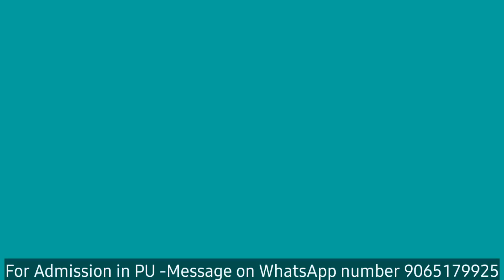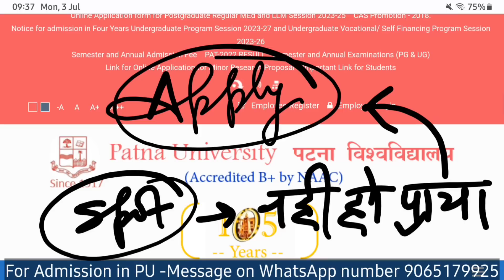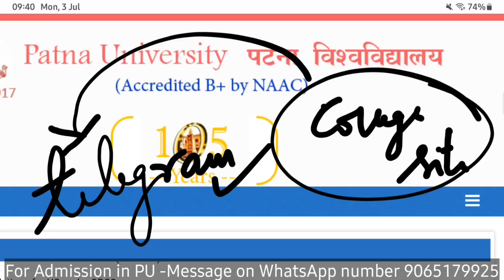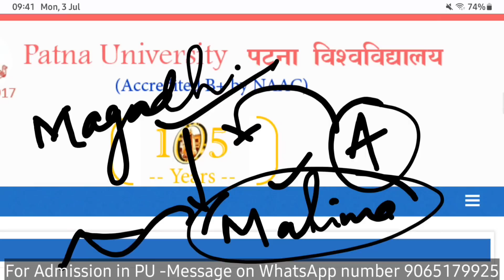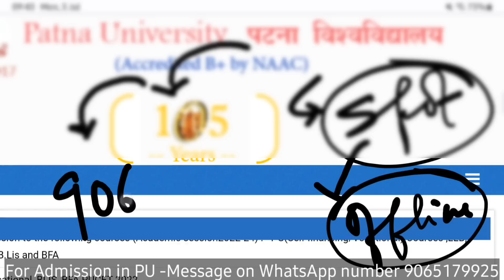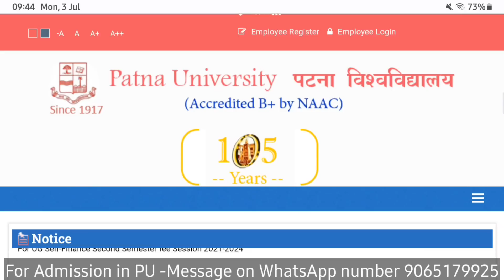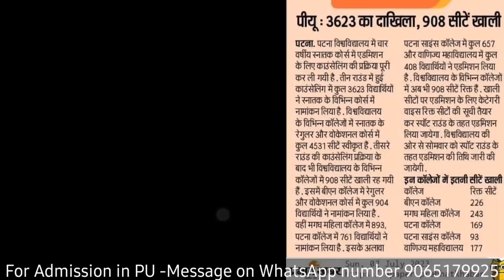Patna University spot admission update👉 hostel update👉 induction meat👉classes🤔कब से start होगाpu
Patna university UG admission 2023 merit list|cutoff|admission process|pu 3rd cutoff 2023#pu merit

🔥🔥TO  join with Whatsapp premium Group  for 100% admission selection🔥🔥🔥🔥🔥

Patna University Online Application Form 2023 | पटना यूनिवर्सिटी ऑनलाइन एप्लीकेशन फॉर्म 2023
Patna University UG(BA/BSc/Bcom/BBA/BCA)admission form 2023 कैसे apply करे step by step🔥puonlineform
Patna university online application form 2023 । Apply कैसे करें ? Letest Admission news
Patna University admission process 2023 | ug entrance exam | online application form apply
patna university admission onilne apply 2023,
Patna University Online Application Form Released,
Patna University Online Application Apply 2023,
पीयू Online Form Apply Step-by-step ऐसे भरे 2023,
patna university admission 2023 | patna university ug admission 2023
Patna University admission 2023 all information||,
pu admission 2023 aply